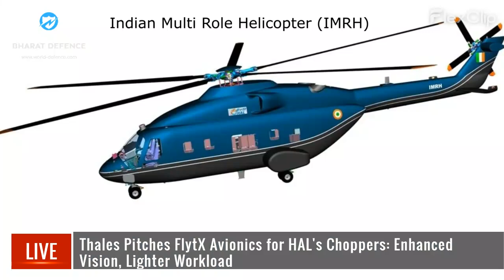Bharat Defence News: SMASH X4 Tech, FlytX Avionics LUH & IMRH, Rafale M, Netra Mk-2 AEW&C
Here are the Top 5 current headlines from today's episode of "Bharat Defence" on December 04, 2023:

Headlines:

0:08 India's Airbus-321s to Become Flying Eyes: Netra Mk-2 AEW&C Project Takes Flight

0:27.3 IIT Kanpur's Groundbreaking Swarm of 10 UAVs Impresses Air Force at Kanpur Event

0:54.7 Rafale M Jets Set to Soar for Indian Navy in 2024: Maritime Strike Power Takes Flight

1:32.5 Thales Pitches FlytX Avionics for HAL's Choppers: Enhanced Vision, Lighter Workload

2:00 Indian Special Forces Get High-Tech Aim with Israeli SMASH X4: Hitting Targets Farther, Faster